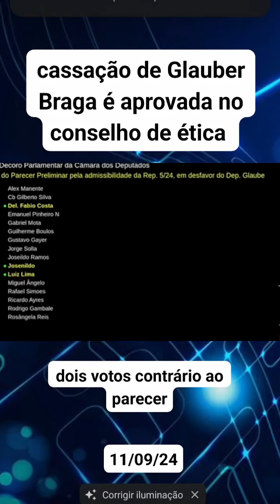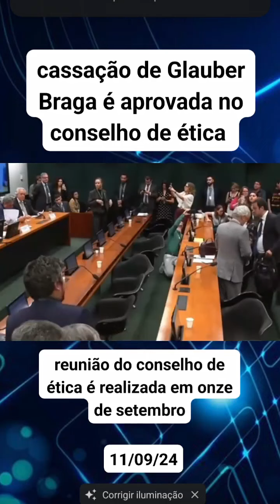Cassação de Glauber Braga foi aprovada no conselho de ética